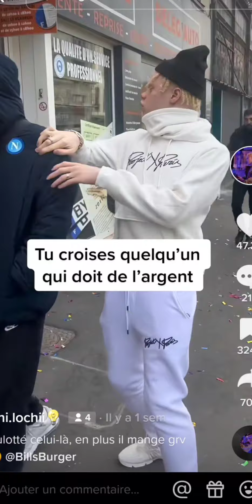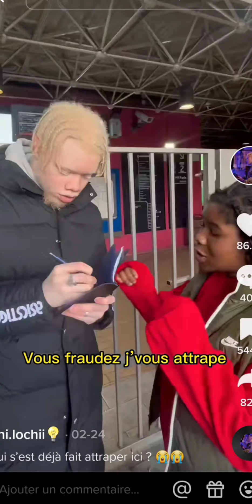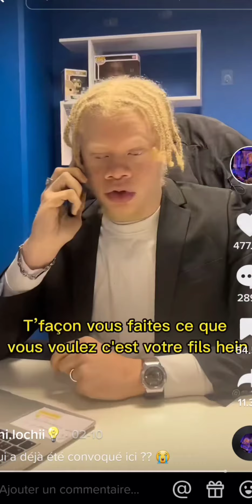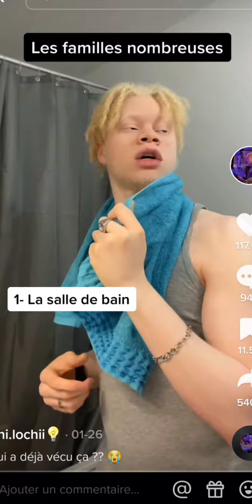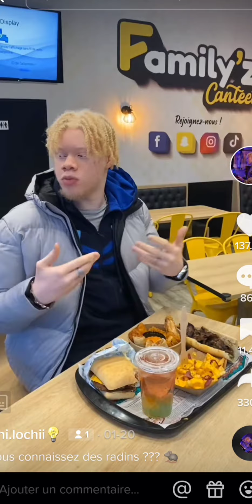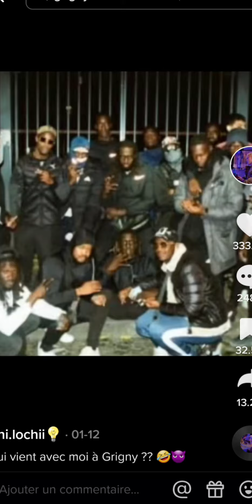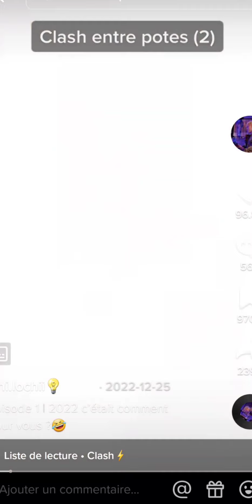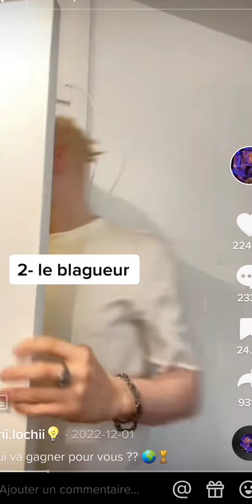meilleur compilation de chilo.lochi😂